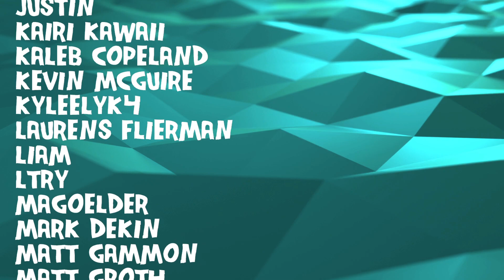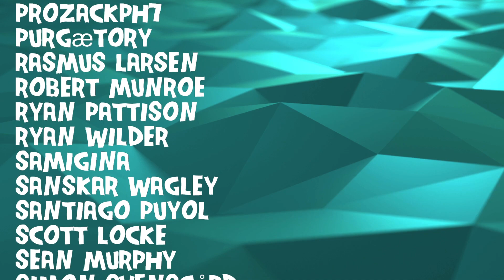Composer/Musician Reacts to Béla Fleck & The Flecktones - Lover's Leap (Live at the Quick)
Bryan reacts to and talks about his thoughts on Lover's Leap (Live at the Quick)

Vote on future themes and bands, watch the videos early, and participate in live reactions